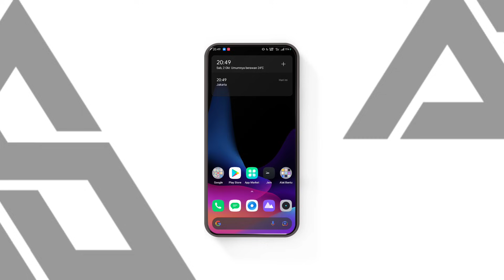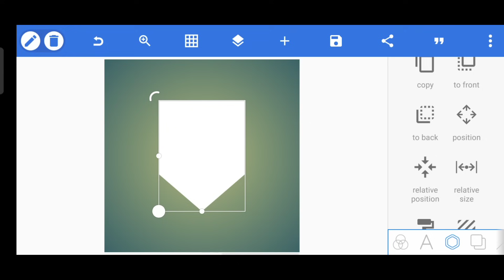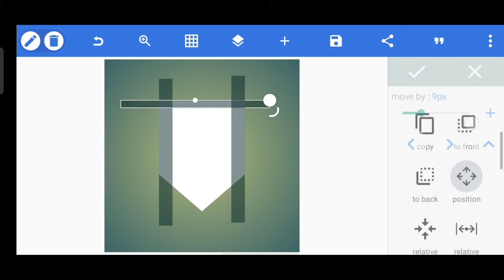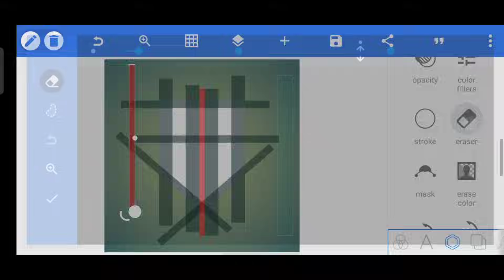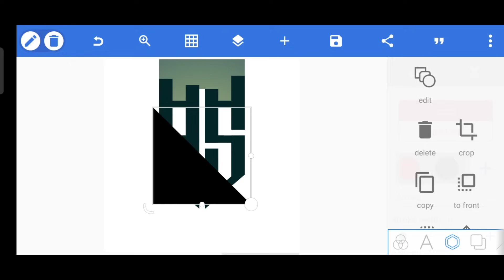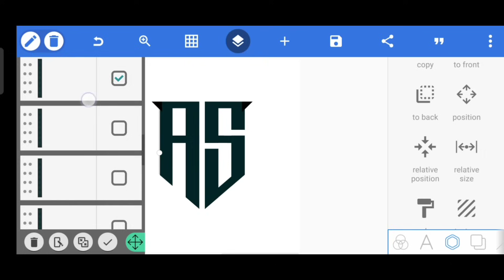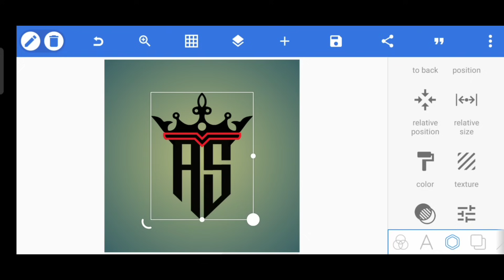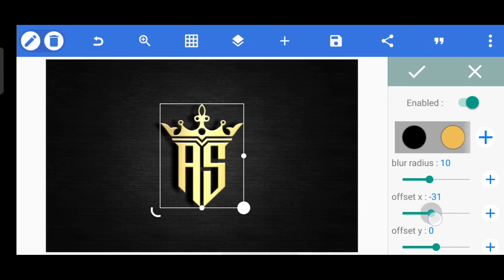AS LOGO DESIGN | Cara membuat logo monogram keren 2 huruf inisal AS di pixellab Android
Assalamualaikum wr.wb. halo bor, setelah sekian lama, akhir nya kita bakalan bahas logo lagi, btw untuk tutorial kali ini kita bakalan ngebahas tentang bagaimana caranya membuat logo monogram inisal 2 huruf AS di pixellab

Member baru shopee ? dan mau dapat cashback untuk pembelian alat elektronik lainnya? Bisa pake link ini

📱 : REALME XT
💻 : KINEMASTER